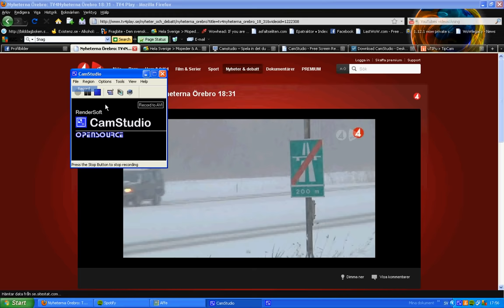Volvo 740 sladdar i tv4-nyheterna!!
Ett stycke volvo 740 när den mår som allra bäst.

Såg att NordströmJ också hade lagt upp samma videoklipp lite onödigt egentligen men jag var före han med att lägga upp den glöm inte de ;)